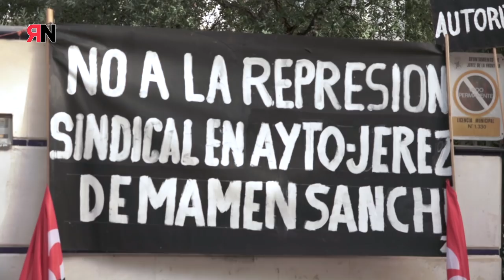Conflicto Ayuntamiento de Jerez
CGT se concentra ante la Delegación de Empleo de Jerez para protestar contra la represión sindical contra un militante por parte del gobierno socialista de Mamen Sánchez